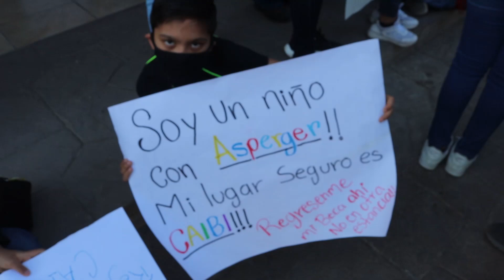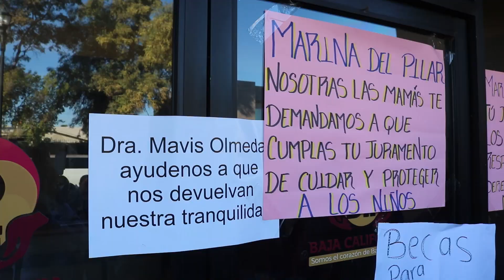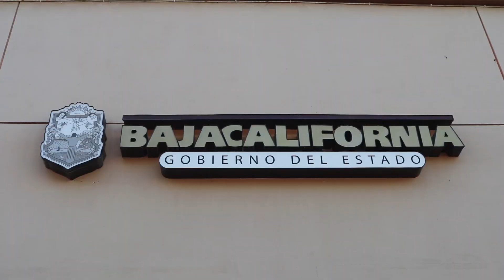Madres de familia toman el DIF Estatal para que regresen becas al CAIBI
Madres de familia exigen que regresen becas al Centro de Atención Integral Bilingüe, mientras que el DIF asegura que el CAIBI es investigado por irregularidades.